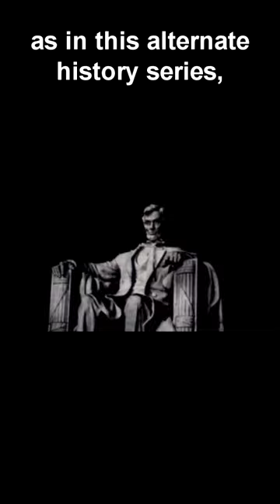TL;DR: The Monument Mythos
Also something about grief making you a monster.